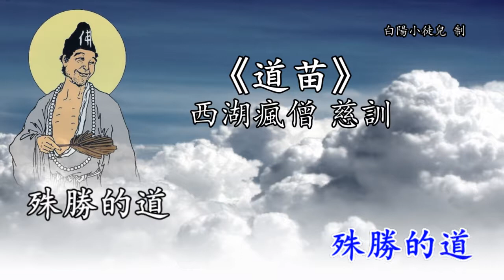善歌丨道苗丨西湖瘋僧 慈訓丨白陽小徒兒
善歌/仙佛心曲：
道苗

西湖瘋僧 慈訓

歌詞：
大普渡它已來到
要將原人尋找
仙佛聲聲呼喚
你可聽到
累世佛緣多美妙
千萬不要失掉
看見如來本貌
睡夢也會笑
要認真照顧道苗
不怕流汗辛勞
讓它成長美好
收穫豐饒
天堂要自己創造
初衷永遠懷抱
一生快樂遵照
殊勝的道
大普渡它已來到
要將原人尋找
仙佛聲聲呼喚
你可聽到
累世佛緣多美妙
千萬不要失掉
看見如來本貌
睡夢也會笑
要認真照顧道苗
不怕流汗辛勞
讓它成長美好
收穫豐饒
天堂要自己創造
初衷永遠懷抱
一生快樂遵照
殊勝的道
要認真照顧道苗
不怕流汗辛勞
讓它成長美好
收穫豐饒
天堂要自己創造
初衷永遠懷抱
一生快樂遵照
殊勝的道
殊勝的道